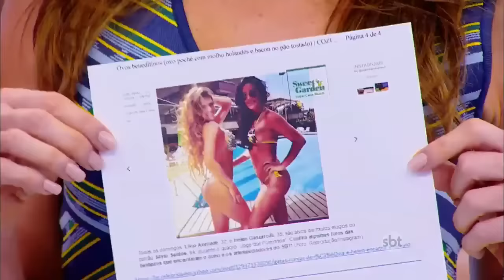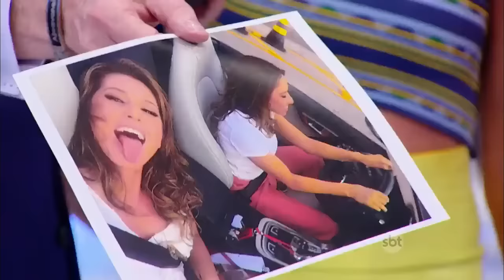Sílvio Santos Confere decote de Lívia Andrade